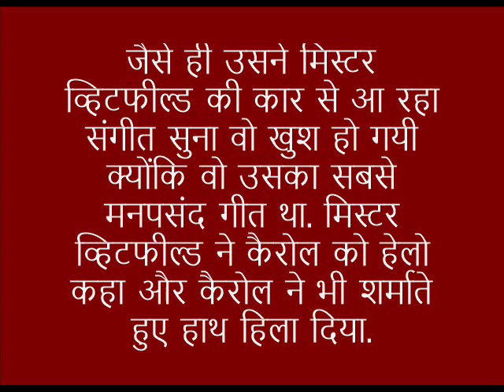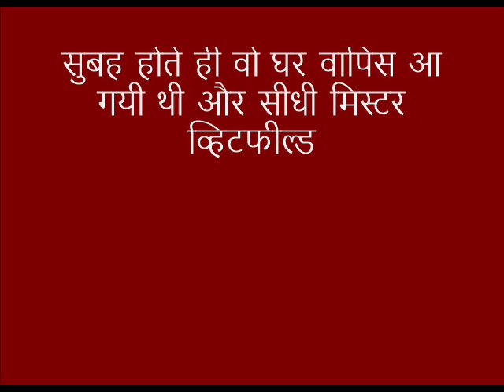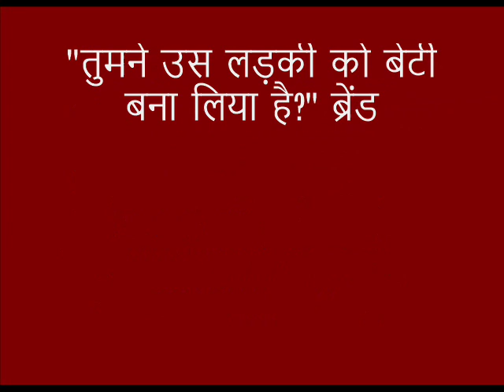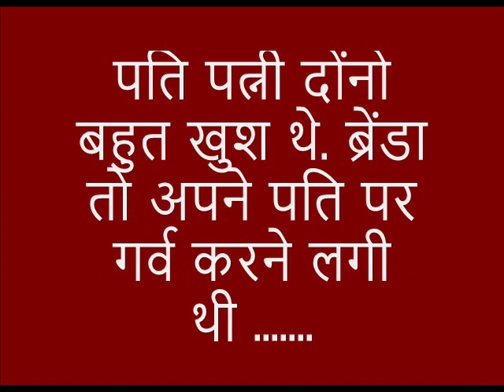हमेशा ख़ुशी ख़ुशी: रोमांच और रहस्य